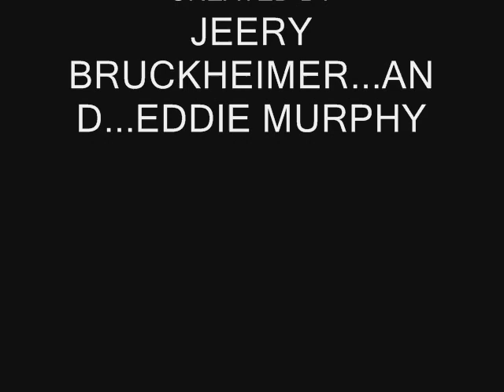CSI: London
this video was originally intended to be our project on victorian prisons, which is why we try to be educational at the end.